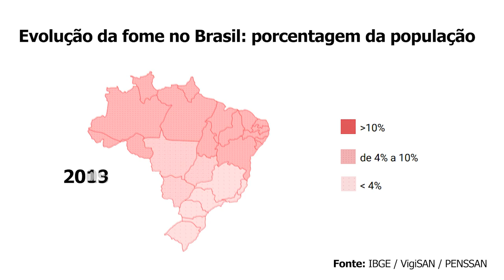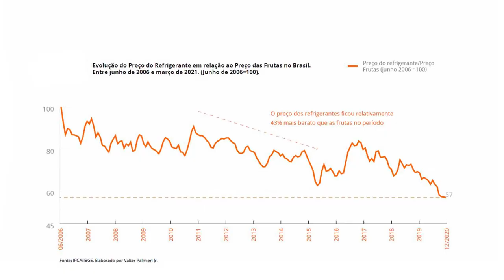Scientia | Contradições do sistema alimentar brasileiro (13/10/21)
Em 2021, o Brasil voltou para o Mapa Mundial da Fome. Isso, no entanto, não é resultado da falta de alimentos, e sim de um processo histórico e social. Neste episódio, o Scientia fala sobre soberania alimentar, um conceito amplo que envolve a sociedade ter autonomia para decidir a maneira como vai produzir os alimentos e quais serão produzidos para suprir as necessidades da comunidade.